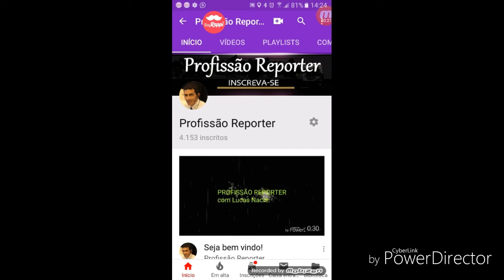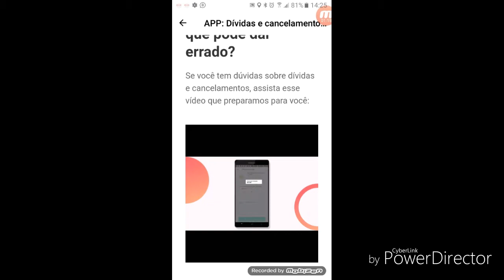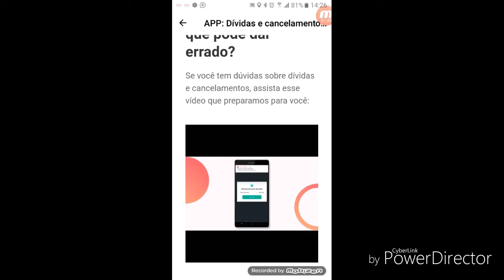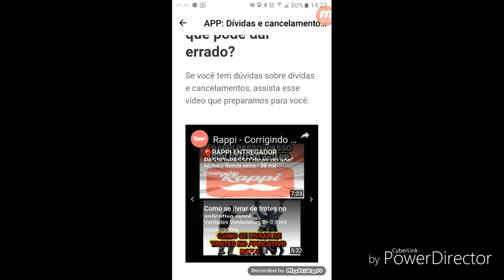Rappi Dividas e cancelamento o que pode dar errado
***USE O ID RAPPI DE INDICAÇÃO EM SEU CADASTRO PARA GANHAR R$ 100,00 REAIS ***

((( ID:115623 )))

CANAIS PARCEIROS

VÍDEOS QUE PODE AJUDAR VOCÊ A TIRAR NOVAS DÚVIDAS